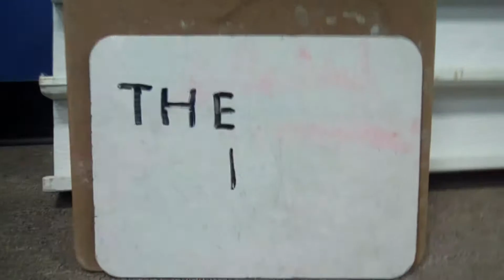The Beast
Stop motion student video